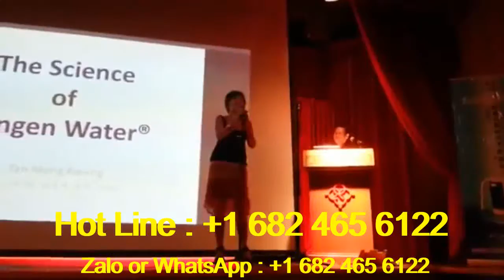KANGEN Water & COLON CANCER Testimony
ARE YOU SUFFERING COLON CANCER ? Don't Give up !
FREE CONSULTATION !!!